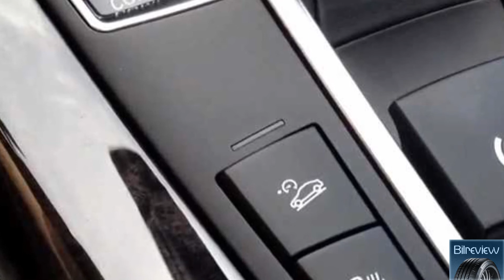4-hjulstræk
Moderne firhjulstræk forklaret kort